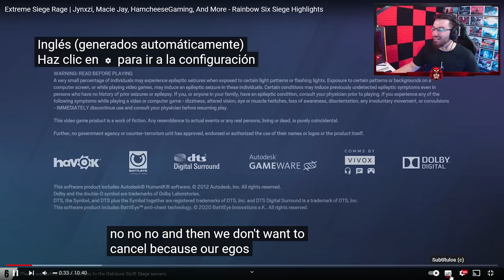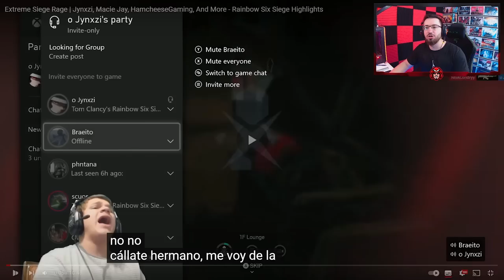Los MAYORES CABREOS de RAINBOW SIX SIEGE | Brutal Swarm | Caramelo Rainbow Six Siege Gameplay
✅ Los MAYORES CABREOS de RAINBOW SIX SIEGE en este Gameplay de Rainbow Six Siege español en Brutal Swarm.